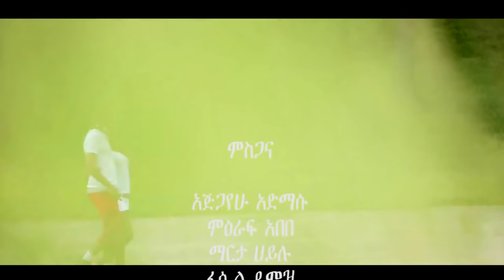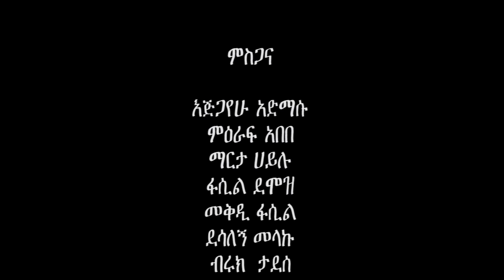Ethiopia - Dina Anteneh - Gamme - (Official Music Video) - New Ethiopian Music 2015